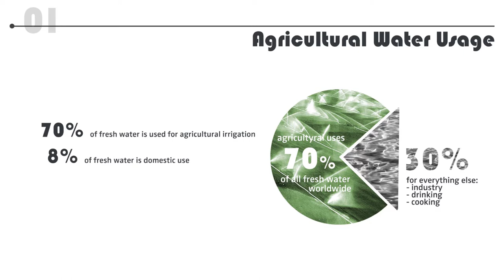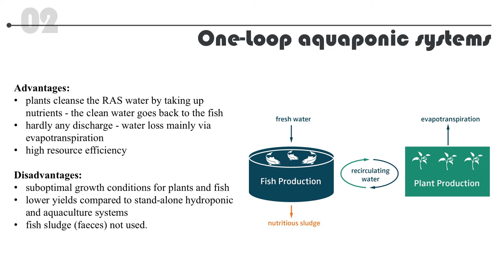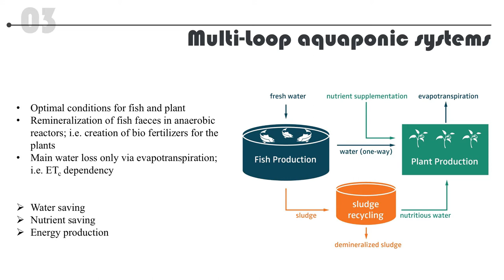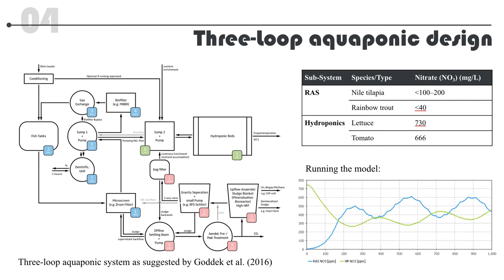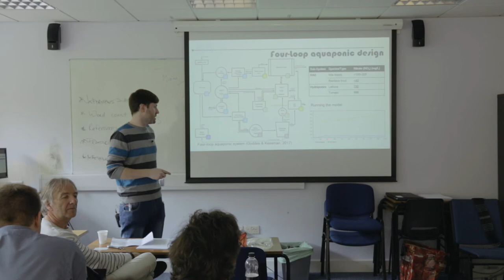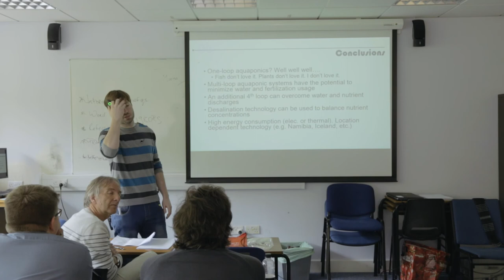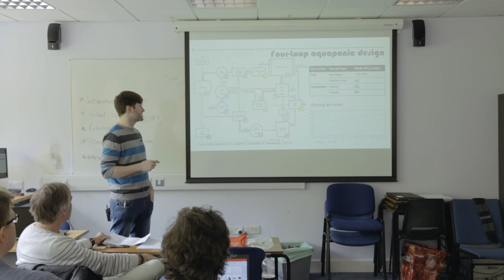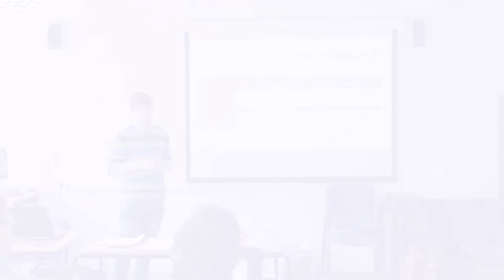AN ADVANCED INTRODUCTION TO AQUAPONICS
A presentation by Simon Goddek (Wageningen University, NL) given during the EU Aquaponics Hub training school on 'Modelling nutrients, energy and growth in aquaponic systems' at University College Cork, Ireland, in April 2017. Filmed and produced by Em Cooke.